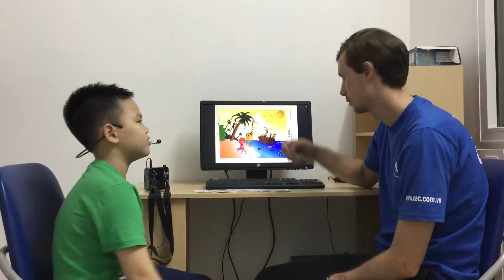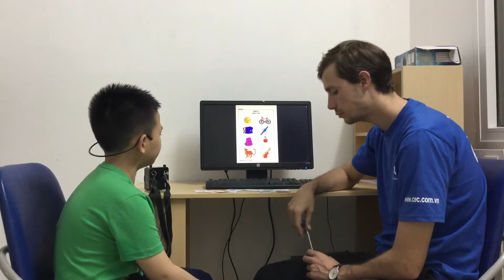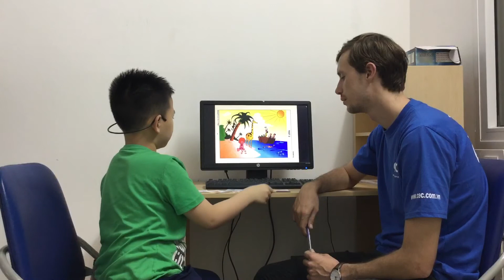CEC | Test in March 2019 | Class Reading-M2 | Nam Binh